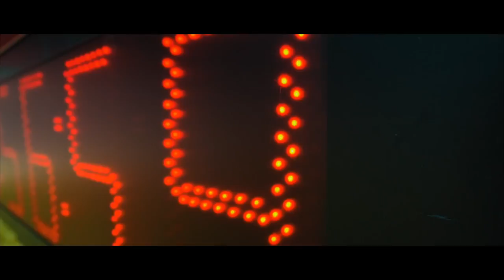Epic Moments from World University Cross-Country Championships 2018 St Gallen, Switzerland.